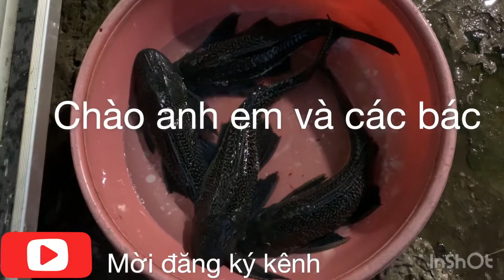Cá lau kiến hấp xã quá ngon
Chiều thứ bảy ko có gì nhậu. Chỉ có 4 con cá lau kiến vậy lấy hấp xã lai rai